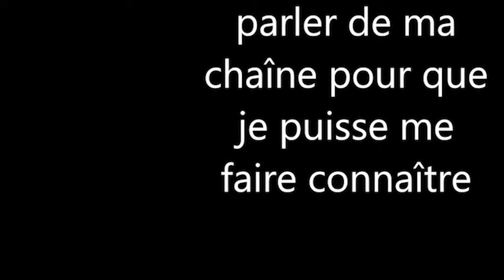Harry Potter/vidéo 2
mon personnage à une mauvaise réputation en raison de son frère qui est venu au paravent.